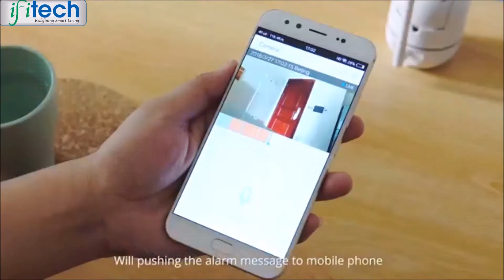IFITech 1MP Smart Tracker Camera built in Artificial Intelligence to track movement and follow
New IFITech IP camera that is more than SMART! and also Intelligent - It can not only PAN & Tilt like regular IP Camera when operated from mobile phone but also can track a moving subject & sound
Worried about missing a movement at home like kids is running around & playing in the room?
Worried that camera is pointing towards a wall or corner and didn’t capture a theft or burglar?
An attempt of break in not captured even though there is large sounds at window or door?
Regular PTZ camera have the capability to move in all direction but they are limited to manual movement by you when watching or in cruise mode
IFITech AI Based camera can help in recording the live video in such cases as it is built with sound and motion tracking capabilities. Camera turns to the direction of movement/sound and keeps tracking the movement